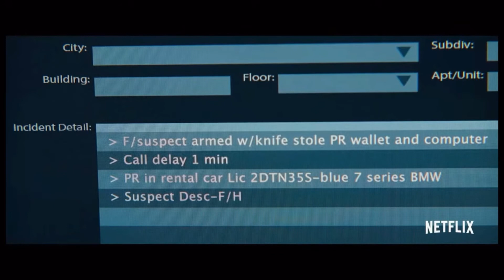THE GUILTY | OFFICIAL TRAILER | 2021